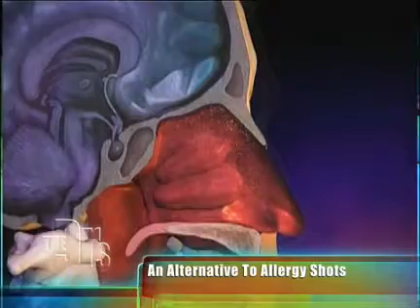Are Hookworms the Next Big Allergy Treatment?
How far would you go to cure your allergies? Would you let hookworms crawl into your skin? Would you drink them? You might want to put down that snack.) Anyway, that's what one researcher from the United Kingdom did recently to test the effect on his own food allergy. Roughly two months after letting hookworms creep through his skin, he ate bread for the first time in years without getting sick. Here's why he did it.